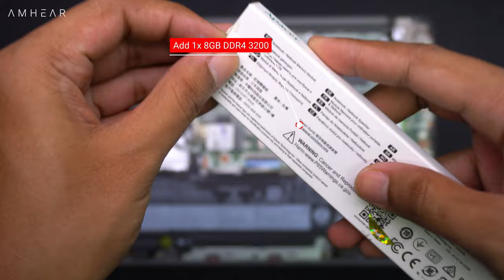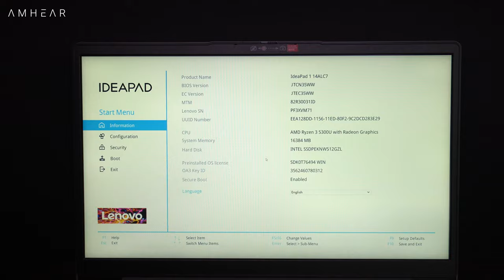Ideapad 1 14ALC7 82R30031ID | Upgrade Options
Ideapad 1 Upgrade RAM
Ideapad 1 14ALC7 Upgrade
Ideapad 1 14ALC7 Tambah RAM